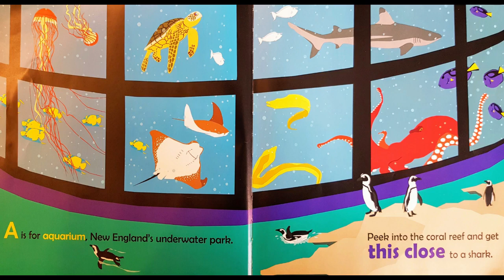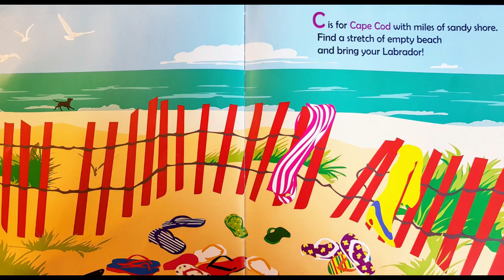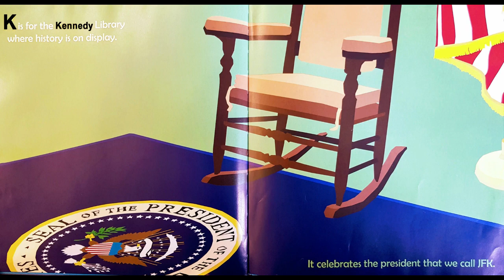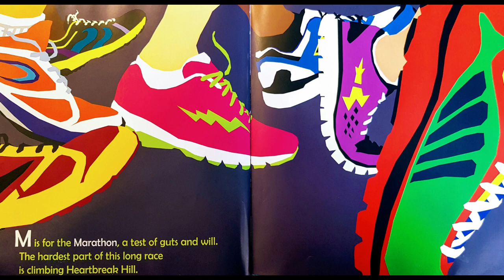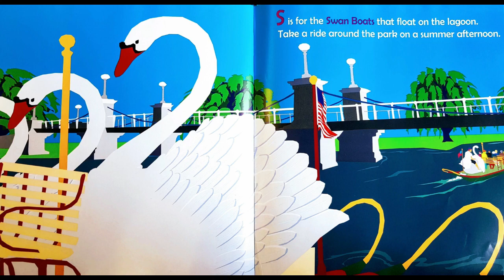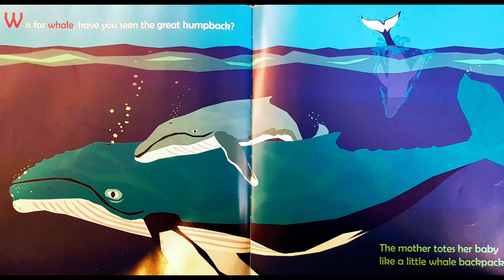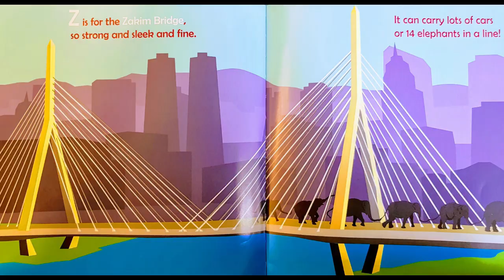B is for Boston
This nice and colorful book, perfectly illustrated and narrated, is useful to have kids practice the English alphabet while learning about Boston's interesting  places and facts.
Something kids can do on their own when they are at grandparents' house